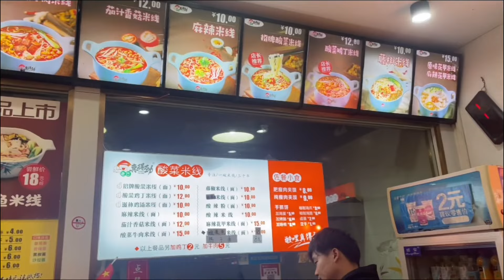老夏逛街吃个碗米线，再来个馅料满满的，太饱了#肉夹馍#美食【开心的老夏】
哈喽，大家好！
这里是老夏的官方频道，其余都是盗版哦~
欢迎大家前来举报！
开心的老夏 肉夹馍 米线 "这个视频着重展示了美食的烹饪技巧，所有食材的来源都符合道德和法律标准，与虐待无关。"